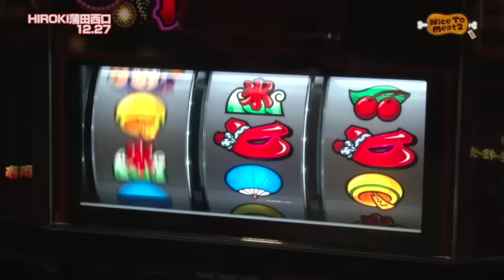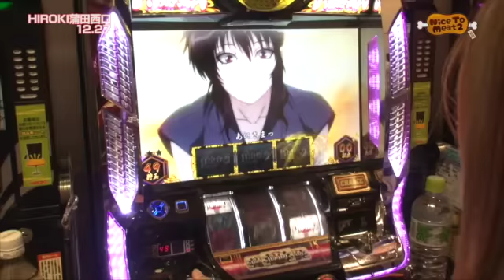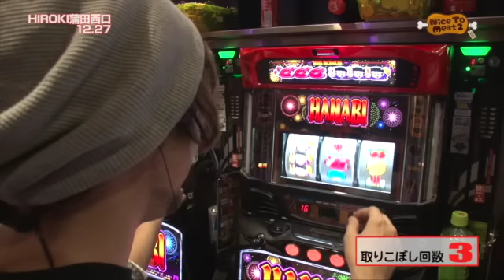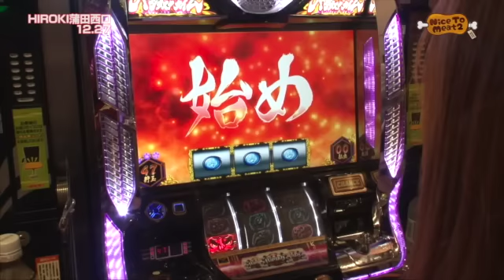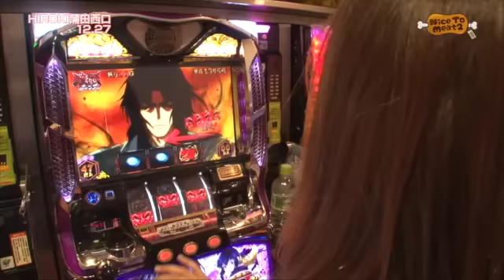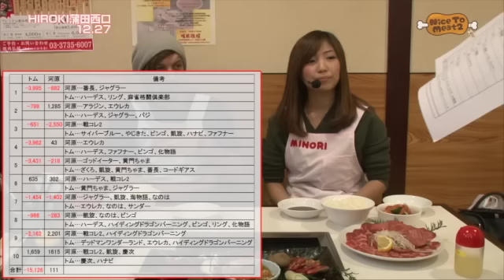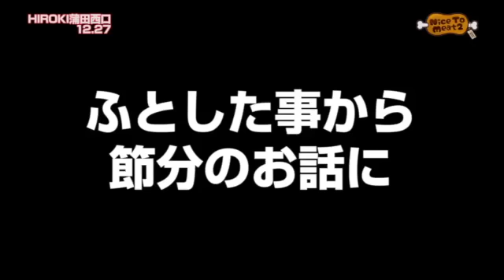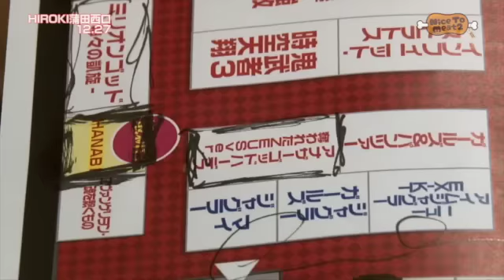《トム》《河原みのり》【バジリスク〜甲賀忍法帖〜ＩＩ】【ハナビ】Nice to Meat2 第44話(4/4)[ジャンバリ.TV][パチスロ][スロット]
二人合わせて投資800枚、ハナビとバジで無事勝ち切る事ができたのか…!?そして2015年の総合収支発表で知りたく無かった事実が…。

■実戦台：バジリスク〜甲賀忍法帖〜ＩＩ、ハナビ